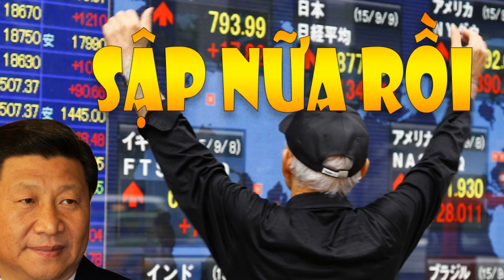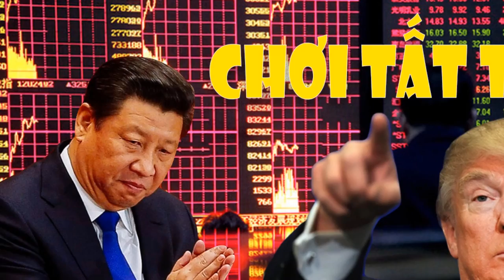Chiến tranh thương mại mậu dịch với Mỹ làm cho kinh tế Trung Quốc bên bờ vực thẳm